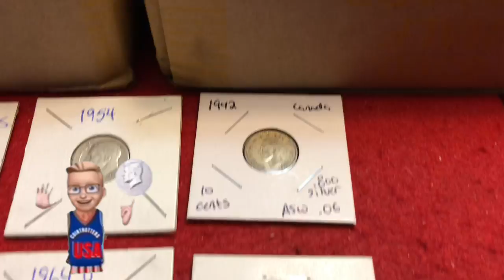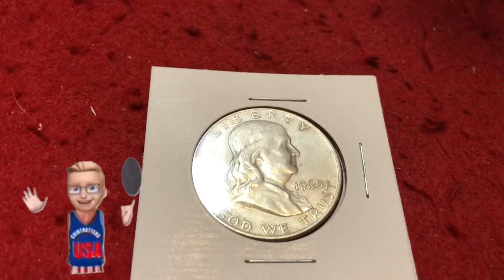GAW Half Dollar Coin Roll Hunt & Auction 9pm Eastern Wednesday 10/21/ Maximus Silver Stacker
Hi,

  I’ll be live with 2 boxes of half dollars -Tonight Wednesday 9PM Eastern! 10/14/20

my bingo wheel picks which rolls you get!

Donate early (at least $20) and be entered to win a 90% half dollar!
Tonight it’s a 90% 1960 Benji!

Or Google pay to my email

$yanks925

So donate before the stream starts (9PM eastern)and be entered to win a 90%